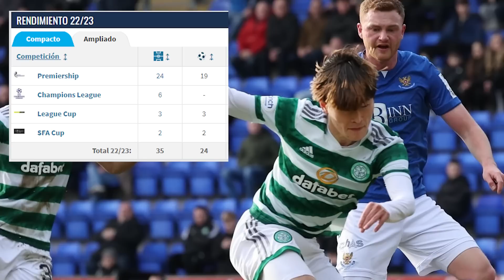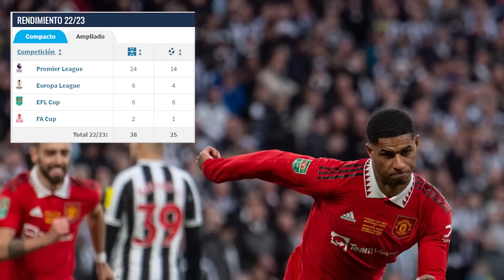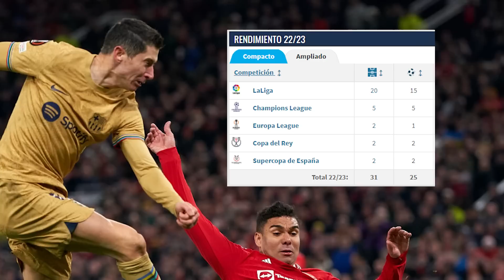⚽️⚽️Asi Va la DISPUTA por Ser el MÁXIMO GOLEADOR de la temporada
Amigos que tal bienvenidos a FutbolMas, en el pasado mes de octubre del 2022 la revista france football en su gala del balón de oro, otorgó una distinción nueva galardonando al máximo goleador de la temporada contando todos los goles con el club y la selección, un galardón que antes no existía y a decir verdad estaba haciendo falta, ya que lo más parecido era la bota de oro donde recordemos solo se contaban los goles en la liga, a este nuevo trofeo le pusieron el nombre del mítico goleador de la selección alemana y del Bayern Múnich Gerd Muller y por coincidencia su primera versión en la campaña 21/22 la ganó otro mítico del club bávaro Robert lewandowski quien contando los goles con el club y su selección hizo 57, en este video los invito para que veamos cuales están siendo los 10 mejores goleadores en la temporada contando los goles a nivel de clubes y selección en esta temporada 22/23 en la carrera para ganar la segunda versión de este trofeo, desde ya les digo que no hay un posible ganador claro y cualquier cosa puede pasar en esta carrera de los mejores killer de la actualidad, sin más, espero estés cómodo y lo disfrutes.